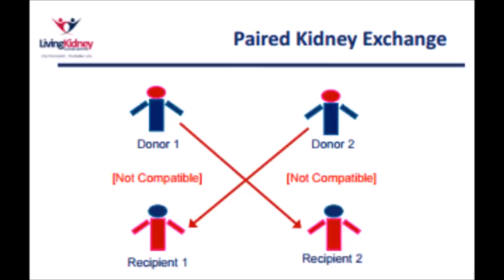Kidney Paired Donation: An interview with Harvey Mysel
President and Founder of the Living Kidney Donors Network (LKDN), Harvey Mysel joining me for a discussion on Kidney paired donations and the work of the LKDN for the Outbreak News This Week Radio Show.